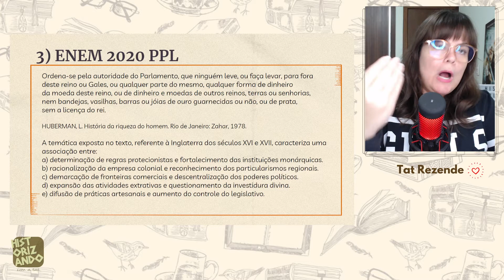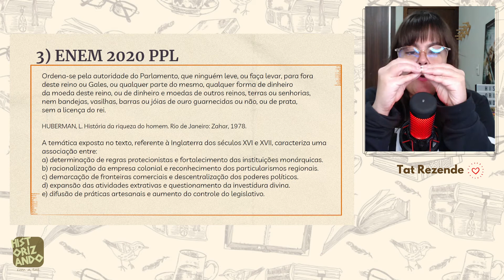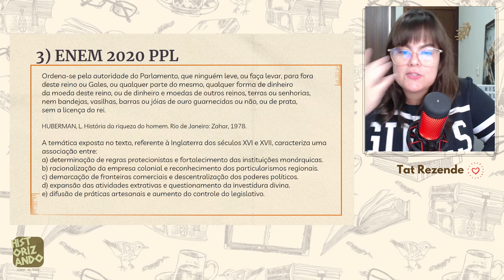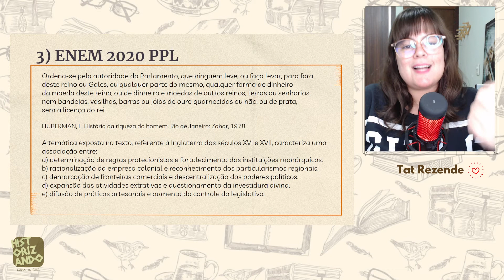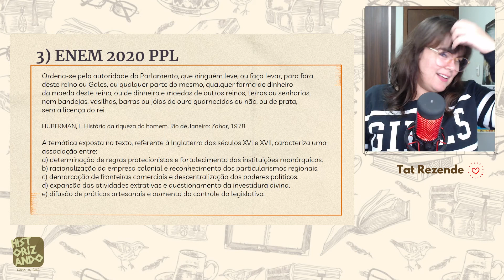REVISÃO COM QUESTÃO | ABSOLUTISMO | ESTRATÉGIA DE PROVA Cortes do Historizando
Revisão para o ENEM com questões. Aqui vamos falar de Absolutismo, Mercantilismo, Antigo Regime e como esses temas aparecem no ENEM, junto com estratégias, revisão de conceitos e os principais distratores. Corte da live que acontece todas as quintas-feiras, 18h, aqui no canal. Participe!

Questão:
ENEM 2020 PPL
Ordena-se pela autoridade do Parlamento, que ninguém leve, ou faça levar, para fora deste reino ou Gales, ou qualquer parte do mesmo, qualquer forma de dinheiro da moeda deste reino, ou de dinheiro e moedas de outros reinos, terras ou senhorias, nem bandejas, vasilhas, barras ou jóias de ouro guarnecidas ou não, ou de prata, sem a licença do rei.

HUBERMAN, L. História da riqueza do homem. Rio de Janeiro: Zahar, 1978.

A temática exposta no texto, referente à Inglaterra dos séculos XVI e XVII, caracteriza uma associação entre:
a) determinação de regras protecionistas e fortalecimento das instituições monárquicas.
b) racionalização da empresa colonial e reconhecimento dos particularismos regionais.
c) demarcação de fronteiras comerciais e descentralização dos poderes políticos.
d) expansão das atividades extrativas e questionamento da investidura divina.
e) difusão de práticas artesanais e aumento do controle do legislativo.

Para apoiar o canal e as lives:

Seja Membro!

Seja Membro!